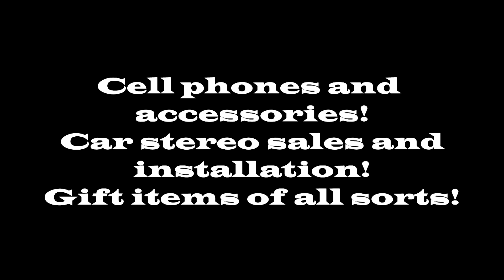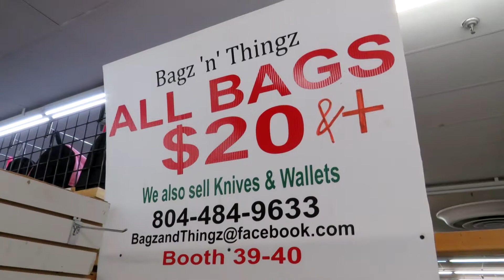Jeff Davis Flea Tour - Images from various shops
Check out some photos of several vendors at the Jefferson Davis Flea Market in Richmond, VA